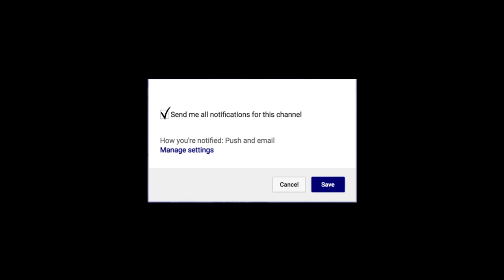James Palmer Jr Nebraska Cornhuskers Career High 34 PTS vs Rutgers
James Palmer Jr. tied a career high with 34 points, and Nebraska beat Rutgers 68-61 in the opening round of the Big Ten Tournament on Wednesday.

Palmer matched a personal best set against Ohio State last season and scored 27 in the second half to carry Nebraska. But the most memorable moment involved Miles. And the coach had some fun at his own expense.

“I’m fine,” he said. “The wires, they jumped up and got me. I thought I was a better athlete than that. I’m old. I’m old. ... A lot of exhilaration but just enough clumsiness to keep things interesting.”